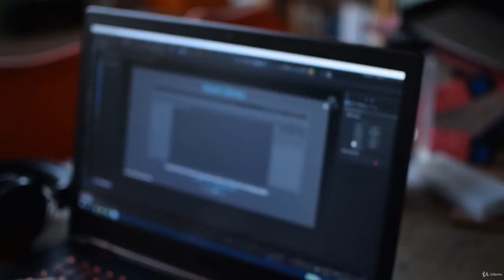Creación de Imágenes para Arquitectura y Concursos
¡Curso Bajo Demanda! Velo cuándo puedas/quieras. ¡Tómate tu tiempo!
Sólo existe 3ds max para Windows, no para OSX (Mac).

La posibilidad de visualizar un proyecto de arquitectura antes de ser construido permite no solo dar a entender de manera ”realista” su espacialidad, sino que también es capaz transmitir la atmósfera que genera un proyecto en un entorno.

El curso se divide en dos etapas: el primero se relaciona con las herramientas de renderizado en la plataforma 3ds max y su motor de renderización con el motor Vray. El segundo se refiere a los pasos de postproducción de las imágenes realizadas en la primera etapa en el software Photoshop.

Este curso profundiza las posibilidades de la visualización de arquitectura en 3D, con el objetivo de lograr altos estándares de comunicación de espacios e ideas a través de imágenes.